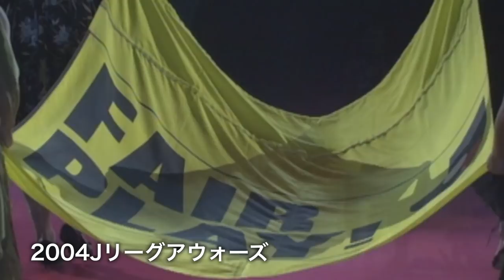2004Ｊリーグアウォーズダイジェスト動画【公式】